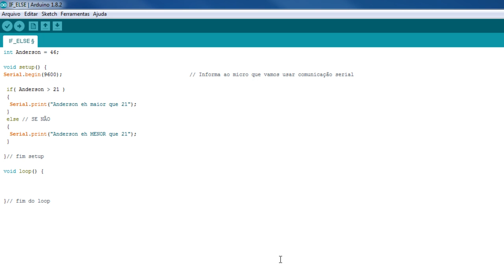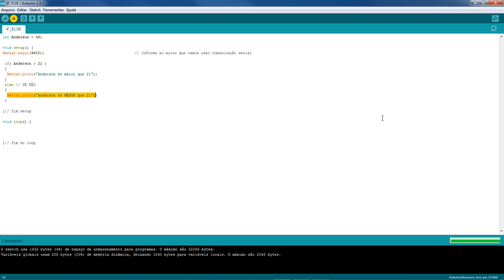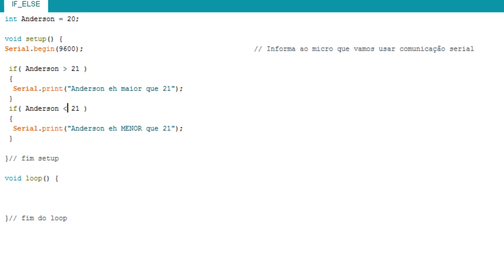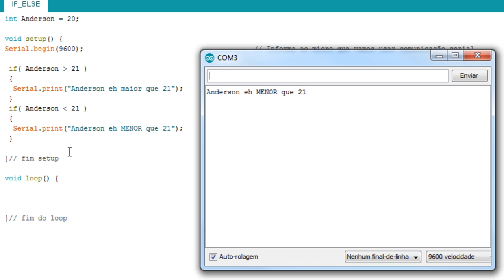ARDUINO PASSO A PASSO IF ELSE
Neste video vomo ver como funciona IF e ELSE